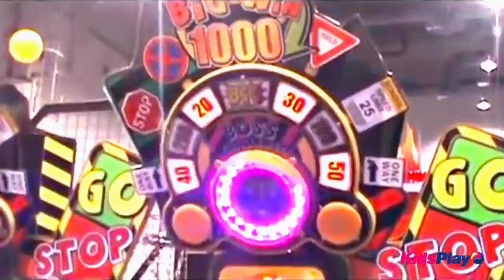Игровой аппарат Go Stop